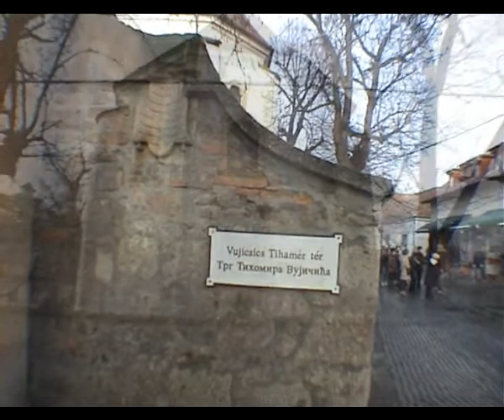Sentandreja (Madjarska) - Szentendre (Magyarország) - Szentandre (Hungary)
I pored mnogo odlazaka u Budimpeštu u Sentandrei smo bili jednom.
Ovaj drugi put je iskorišćen za ove kratke filmske zapise načinjene u januaru 2012.